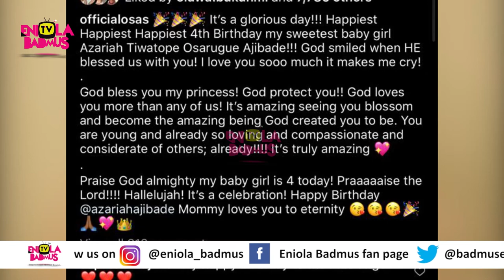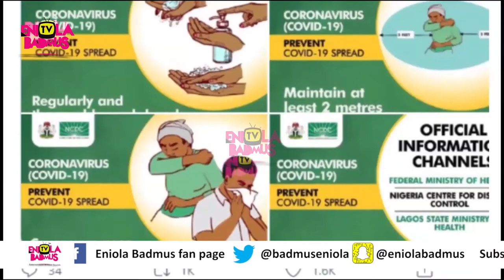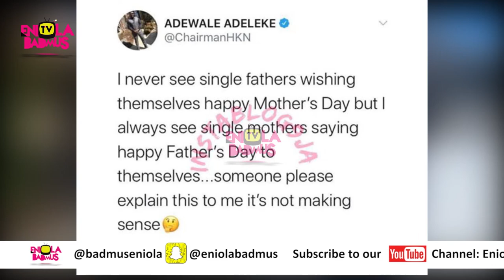MERCY AIGBE EX HUSBAND:LANRE GENTRY HIT BACK AFTER THE ACTRESS WISHED HERSELF A HAPPY FATHER'S.